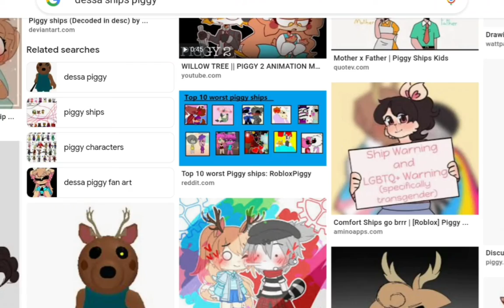Dessa Reacts to Her Ships!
I'm not trying to offend anyone, if you like any of these ships, I respect that! But sometimes... the Piggy Community never fails to break my brain... enjoy my suffering :)

Don't ask for a part 2.